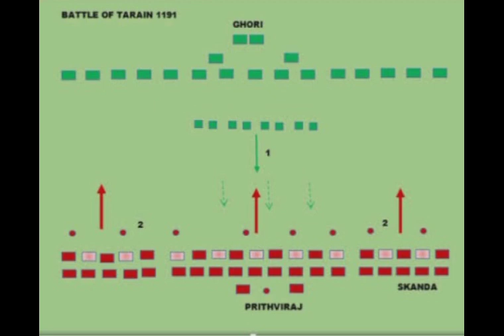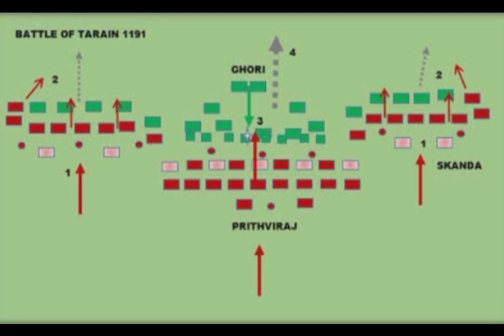The 1st battle of tarain,Prithviraj Chauhan and Muhammad ghori part 3- the victory of Prithviraj